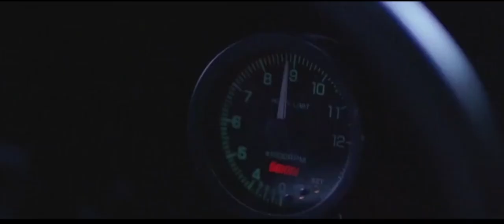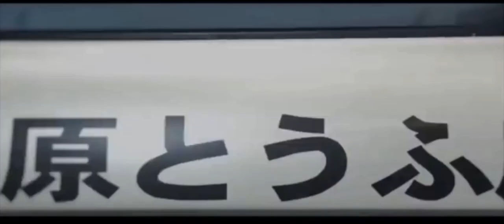Buzzer Beater - Home ( Music Video ) Initial D || Jack Snake studios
Movie title: Initial D ( 2005 )
Song: Buzzer Beater - Home
Edited by Ivan Ivanov
Jack Snake studios